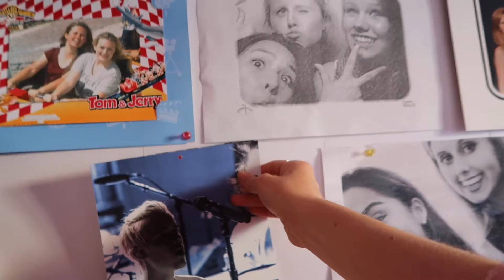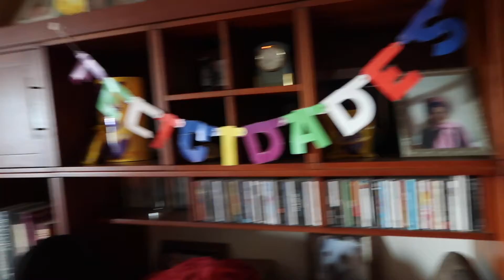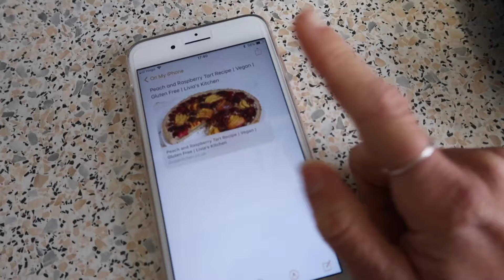EGG HUNT FAIL, FANCY CHOCOLATE AND EASTER BAKING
Hiya,

Sofie xxx